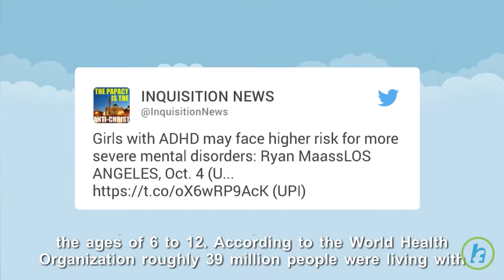Girls With ADHD At Higher Risk For Mental Disorders, UCLA study finds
According to a new UCLA study, young girls with attention deficit hyperactivity disorder are more likely to develop additional mental disorders such as depression and anxiety. ADHD is usually found in children between the ages of 6 to 12. According to the World Health Organization roughly 39 million people were living with ADHD in 2013. The data was comprised of 18 studies of 1,997 girls between the ages of 8 and 13. Researchers found that of the girls who suffered from ADHD 37.7 percent met the criteria for anxiety disorder, 12.8 percent were diagnosed with conduct disorder, and 10.3 percent were diagnosed with depression.